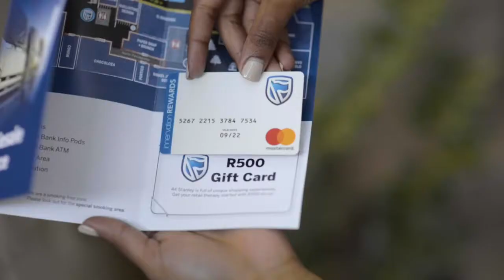Standard Bank Wholesale Finance Launch - Johannesburg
In February 2019, we organised a launch event for Standard Bank, taking them out of the usual corporate environment and introducing them to the unique 44 Stanley boutique shopping complex. With delicious eats and drinks for the event catered by restaurants within the complex, each guest received a gift card to encourage them to explore the various stores. On their way out, they received a custom-designed limited-edition art print that captured the essence of Standard Bank Vehicle and Asset Finance in a subtle and stylish way.